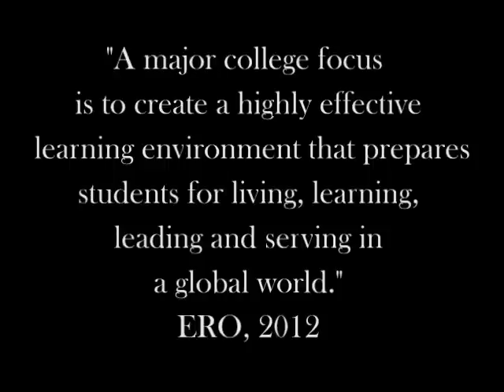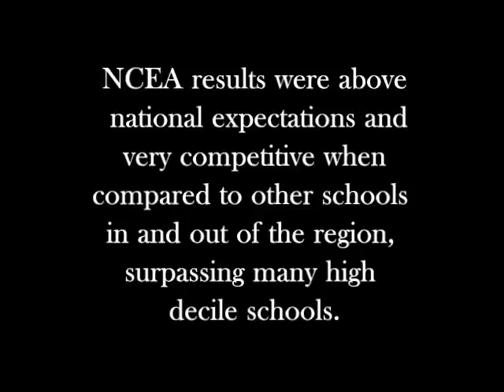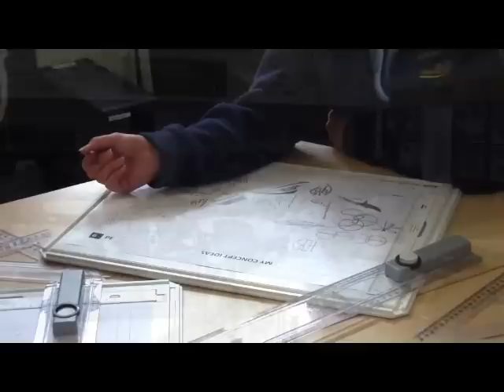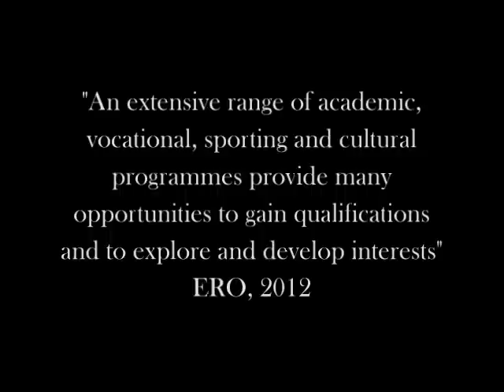2012enrolment.wmv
A video about life at Tauhara College from a year 9 perspective.